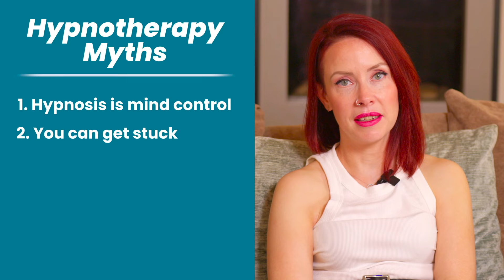5 Hypnotherapy Myths DEBUNKED!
In this enlightening video, Elise Clayton, RTT® therapist and coach, debunks myths and reveals surprising truths about hypnotherapy! 🧠

🌟 Discover why hypnosis isn't mind control.
💡 Learn why you can never get "stuck" in hypnosis.
🚀 Discover how hypnotherapy can address more than just phobias and fears.
🤐 Find out why hypnotherapy can't make you reveal secrets you don’t want to share.

If you want to help others achieve their goals and live their best lives too - while building a rewarding career for yourself, then check this out